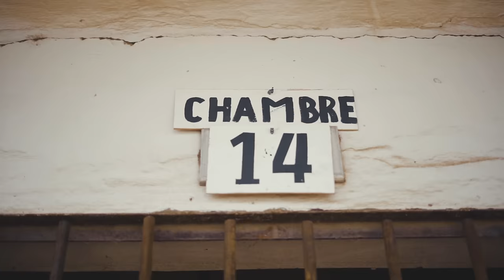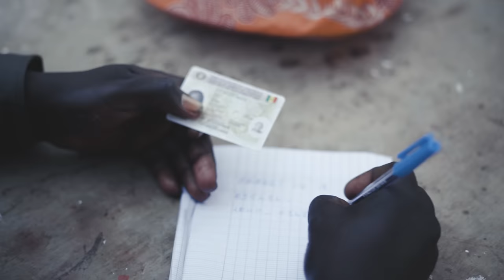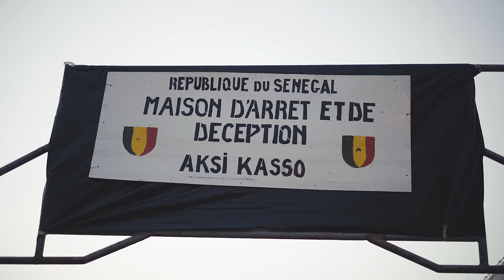Ngaaka blindé - Akci Kasso ( Vidéo officiel )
Akci Kasso, un des titres phare de l’album secret 7, album disponible sur toutes les plateformes de streaming
Chanteur : Ngaaka Blindé
Mixte et Mastering par : laye Diagne studio
Beatmaker : Fantastic
Montage vidéo : Weeflag
Réalisateur : Weeflag
Deco: Didy /ART et formation universel

Contact Manageur :
- Équipe : Blindé Musique